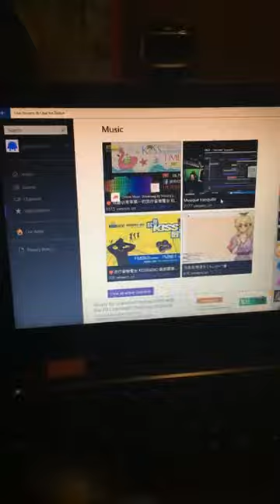JOKERS ON DUTY LIVE 2018